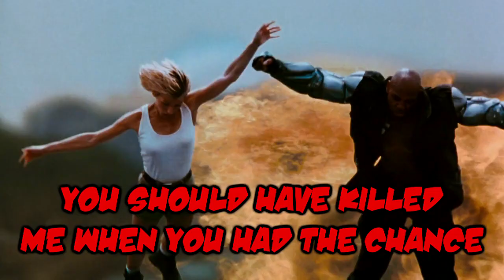Supercut: I should have killed you when I had the chance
Also known as Supercut: You should have killed me when you had the chance.

Featured titles:

Spy
Star Trek
Hercules Reborn
The Frozen Ground
Game of Death
Enemies Closer
Pit Fighter
Born to Be Bad

00:27

Cold Mountain
Ella Enchanted
Harbinger Down
Vampire Academy
No Way Out
Bend of the River
21 Grams
Hulk
The Dead Pool
Shriek If You Know What I Did Last Friday the Thirteenth

00:49

Bad Medicine
Life During Wartime
Vacancy
Valdez Is Coming
Tai-Pan
The Lion in Winter
Silverado
Street Trash
Gorky Park
Lost Command

01:13

Redirected
Psycho IV: The Beginning
Leprechaun
Noah
Chisum
Brick Mansions
Who’ll Stop the Rain
Fear and Loathing in Las Vegas
The Expendables
Point Break

01:36

Frontera
Gran Torino
Animal Factory
Blade: Trinity
Honey, We Shrunk Ourselves
The Emperor’s New Groove
Mortal Kombat: Annihilation

02:07

X2
The World Is Not Enough
Run All Night
The Getaway
Vendetta
Shocker
Freejack
Sergeant Rudlege

02:31

The Two Faces of January
Crank
Hard Rain
Bamboozled
Get Lucky
Mindwarp
Mission: Impossible II
Quo Vadis
Red River

02:59

The Perfect Sleep
Black Mama White Mama
Welcome to the Punch
Spawn
Your Highness
Tall in the Saddle
The Wild Bunch
Without a Clue
The Desperadoes
Hard Candy

03:25

Invasion U.S.A.
Heavenly Sword
The Rookie
Bound
Alex Cross
Severance
Last Knights
The Night of the Generals